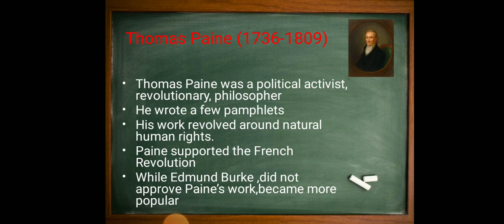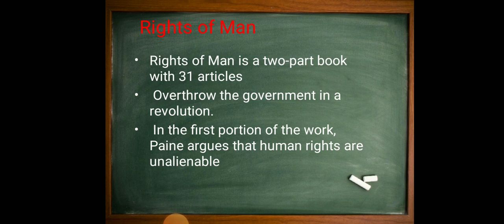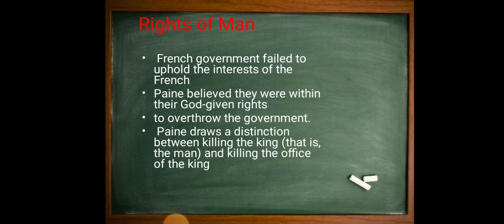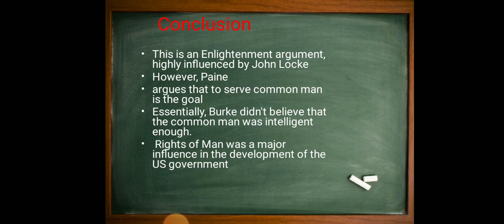Ms.Hemavardhini - Rights of Man